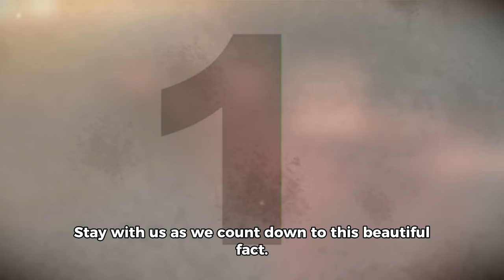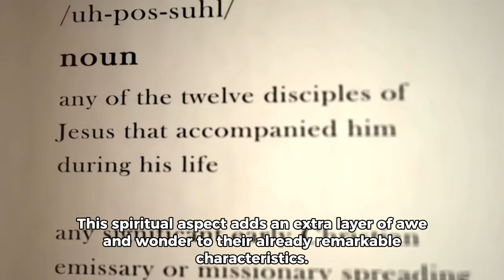The Rhodesian Ridgeback 🐕 | Top 10 beautiful facts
Experience the sheer beauty of nature with our short film on the Rhodesian Ridgeback. Discover the top 10 outstanding and breathtaking facts in this quick 3-minute story!